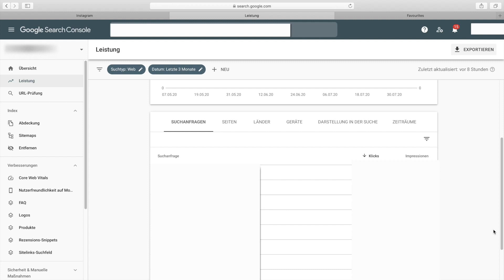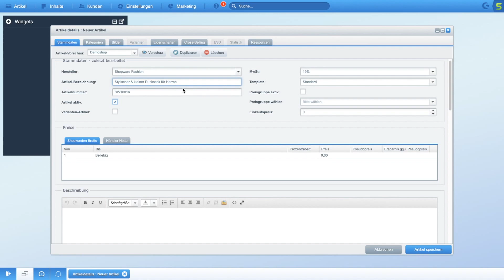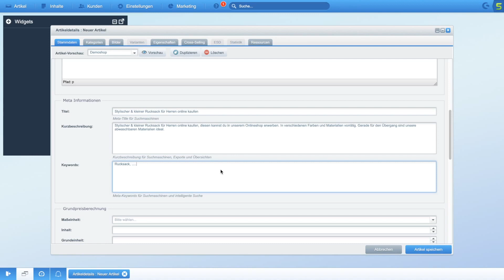Shopware SEO - Artikelbeschreibung in Shopware optimieren und Meta Daten ausfüllen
Shopware SEO Optimieren und deine Artikel ranken lassen - Wie du die Artikelbeschreibungen in deinem Shopware Backend optimierst, woher du deine Fokus Keywords erhältst und wie du die Meta Daten korrekt ausfüllst, erfährst du in diesem Shopware Tutorial.

0:00​​​ - Intro
0:05 - Rückblick "Shopsystem SEO"
0:26 - Artikel SEO
3:00 - Abonnieren nicht vergessen
3:05​​​ - Outro

▬ Social Media ▬▬▬▬▬▬▬▬▬▬▬▬▬▬▬